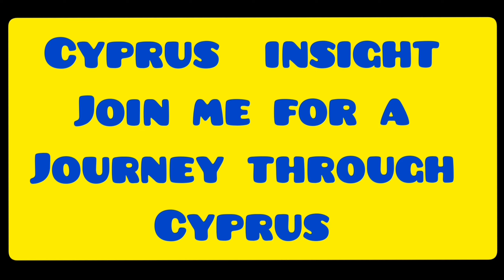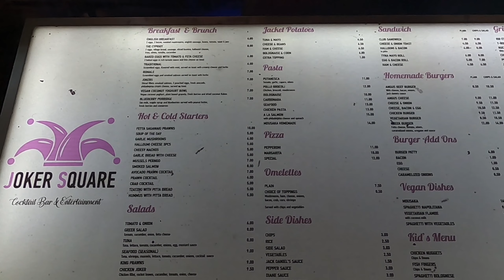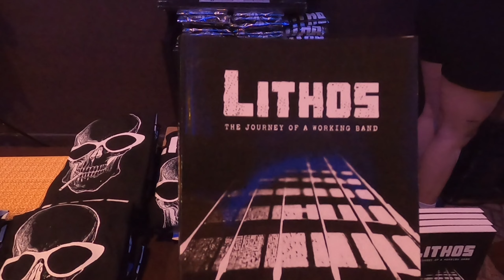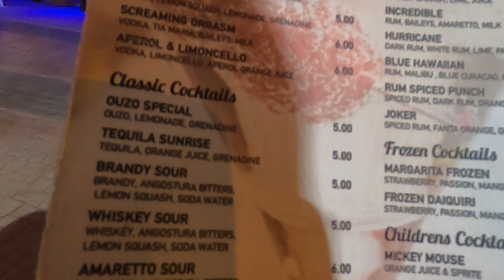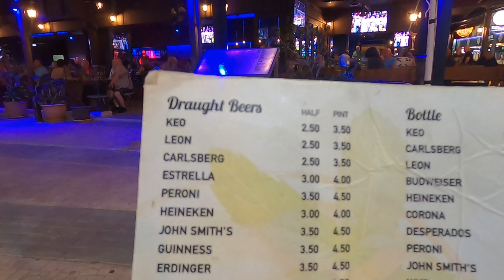Lithos Band @ Joker Square Bar in Protaras Cyprus.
Join George Cyprus Insight for an evening at Joker Square watching the Lithos band.

Lithos Band graces Joker Square Bar with their music and stunning show on a warm summer night.

Come and enjoy an amazing performance by Lithos Band at Joker Square Bar in Protaras, Cyprus. This band has a unique sound that will captivate you from the moment they begin to play. They will fill the night with their lively music and mesmerizing show, perfect for a summer night out!

Instergram cyprusinsight.